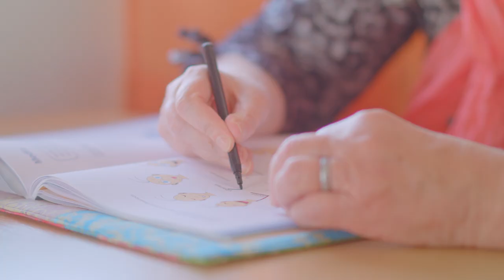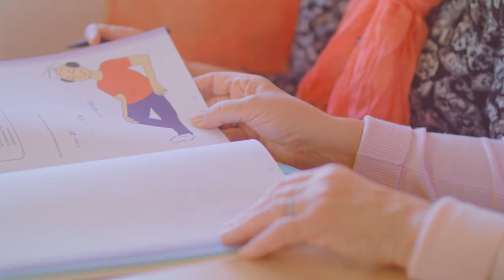Etelä-Pohjanmaan Muistiyhdistys Ry: Muistin tähäre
Muistin tähäre -muistityökirja